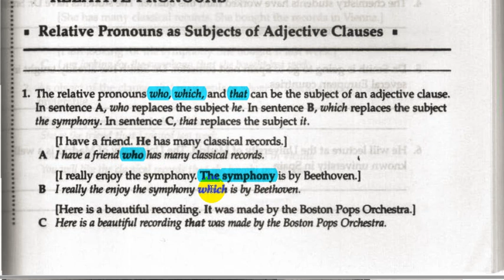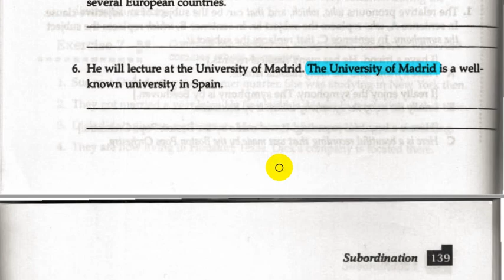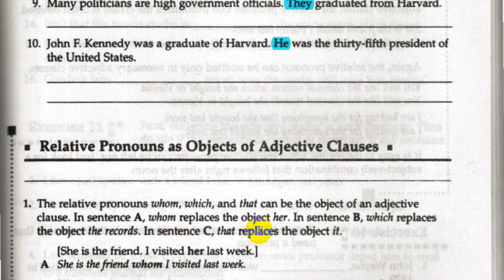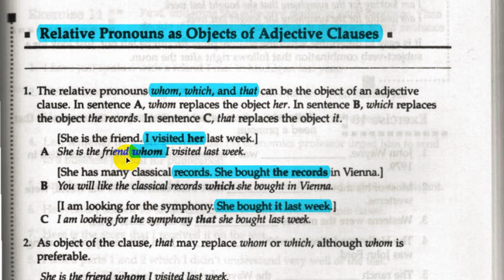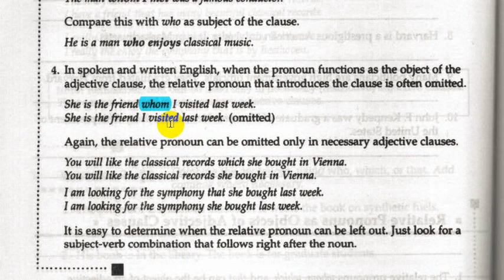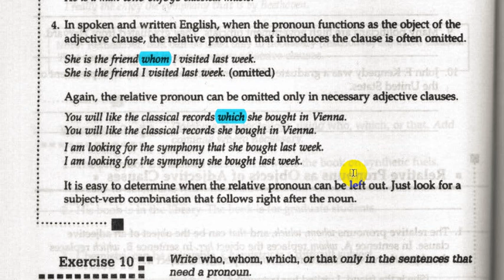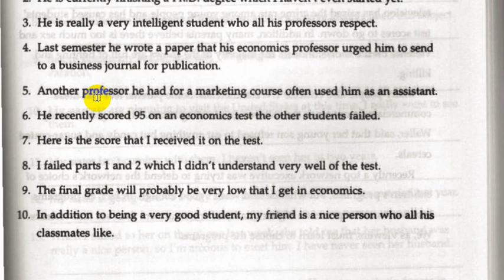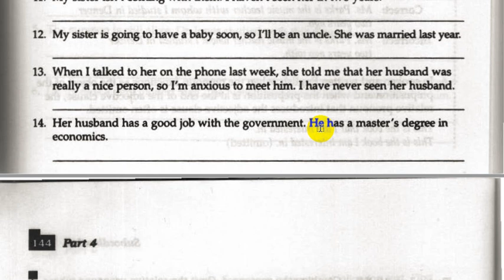Communicate What You Mean: A Concise Advanced Grammar | part 4 | lecture 8